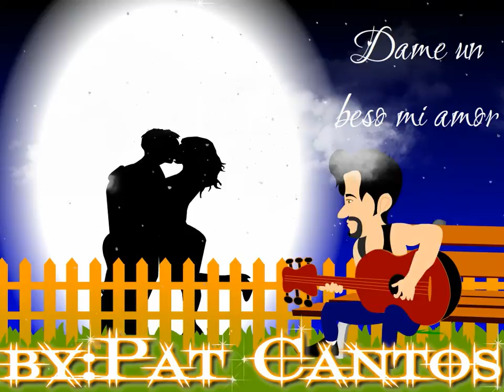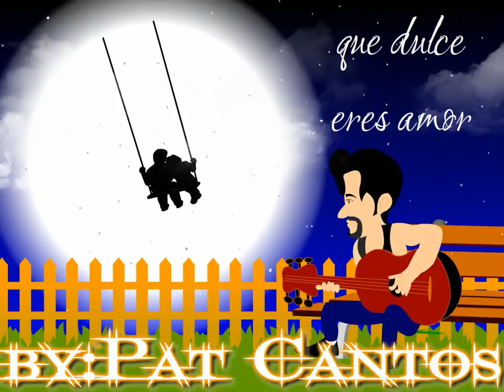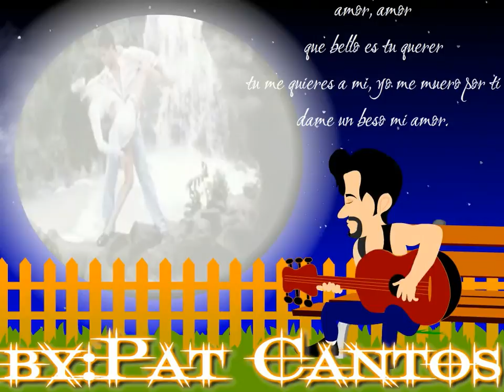Temor - Julio Jaramillo con (letras) HD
Dame un beso mi amor
damelo porque ya
imposible sufrir este inmenso penar
no debemos dejar que el temor nos torture
tu me quieres a mi, yo me muero por ti

Amor, amor
que dulce eres amor
amor, amor
que bello es tu querer